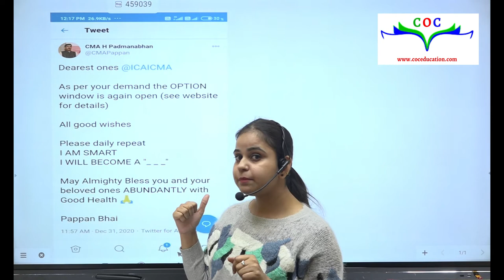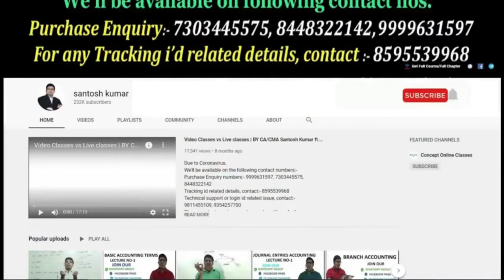Important Notice from ICMAI | Option Window Re-open !!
Click on the below link to join our different courses WhatsApp groups